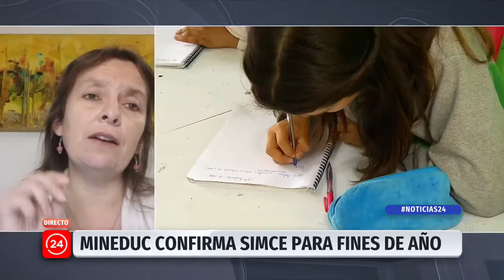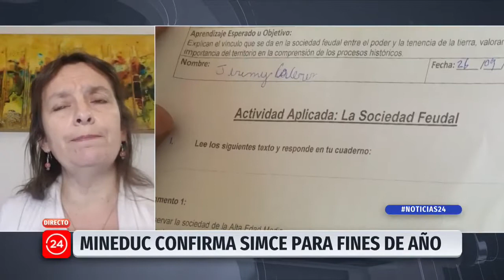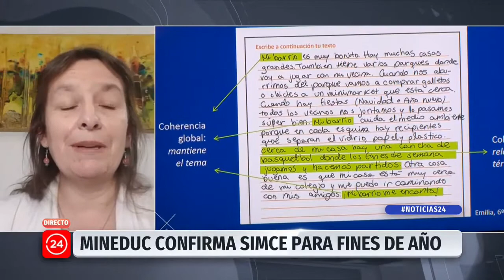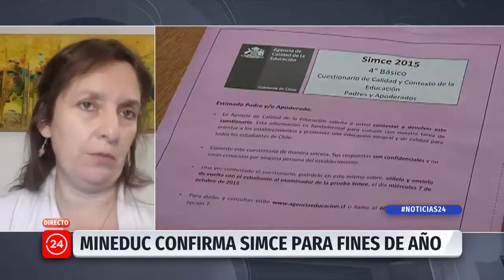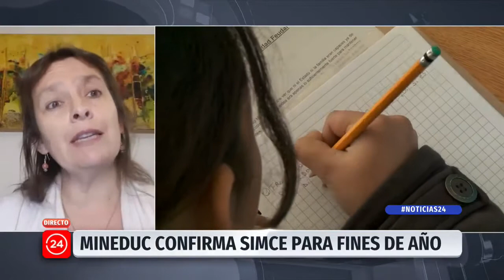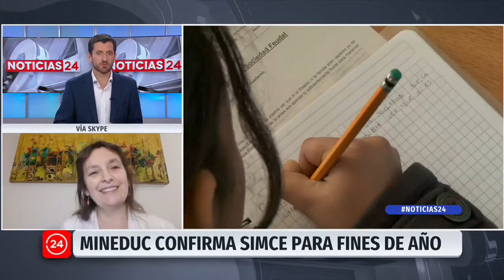Educación 2020: 'No debe hacerse un Simce este año, es totalmente injusto'